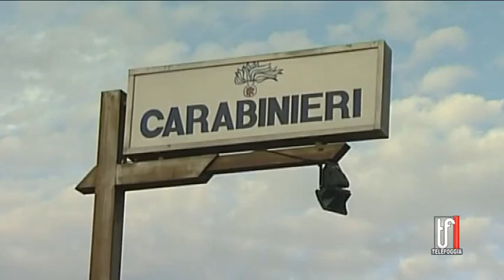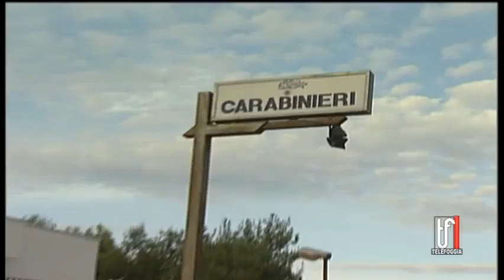ARRESTI DAI CC DUE PREGIUDICATI 17 12 2022 TG TELEFOGGIA